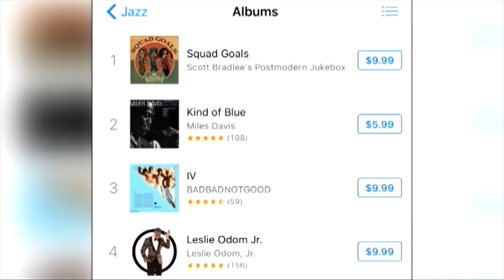Jennie Lena @ RTL Boulevard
Jennie spreekt met RTL Boulevard over de nr.1 hit in Amerika  en haar komende album dat in het najaar (2016) zal uitkomen.